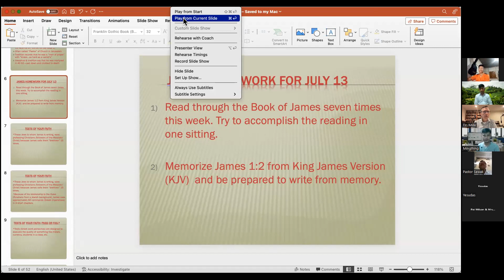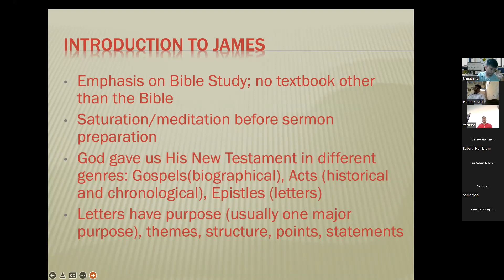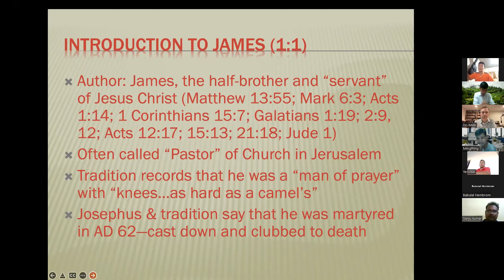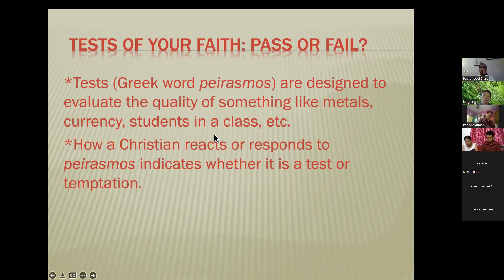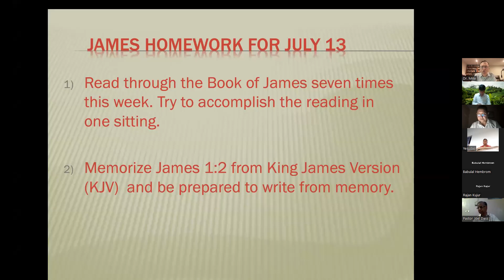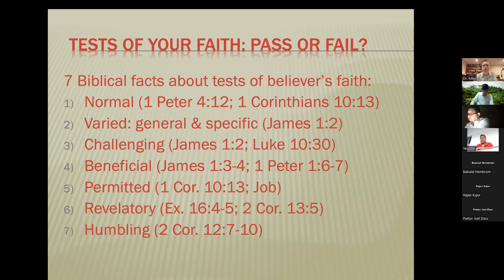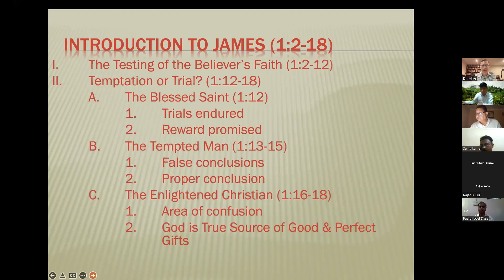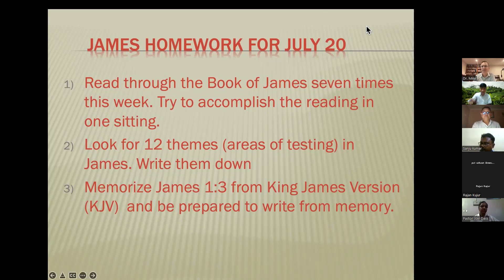Dr. Mike Class, on the Epistle of James V by V study, dated 13/07/2022